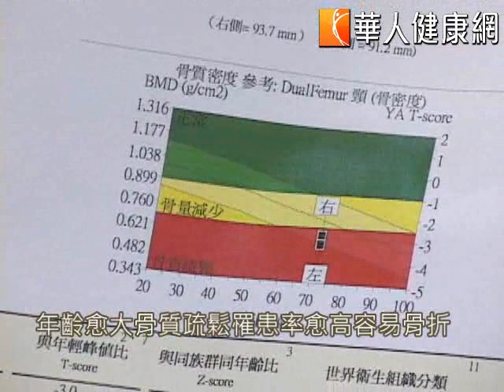【華人健康網】20120511調查：40歲以上近4成婦女骨質不足